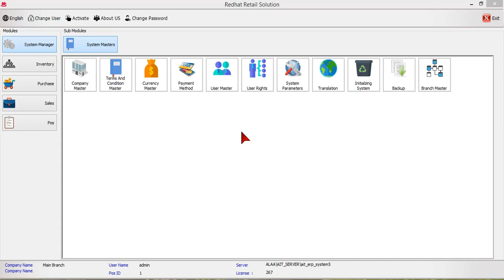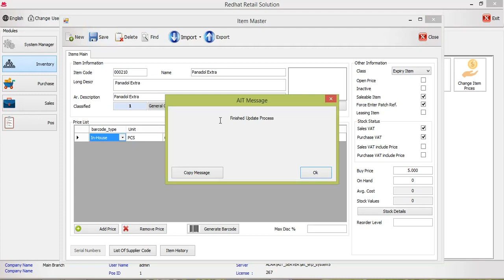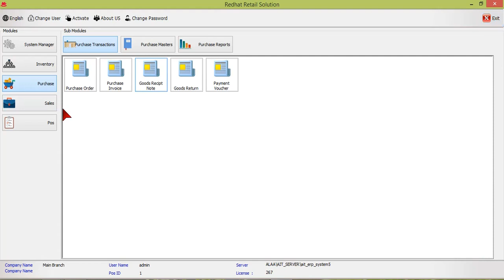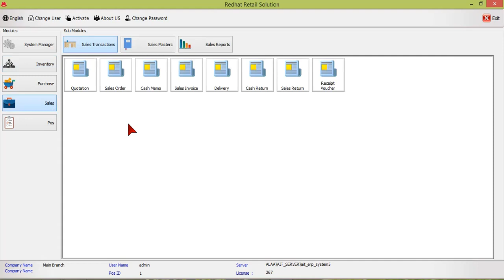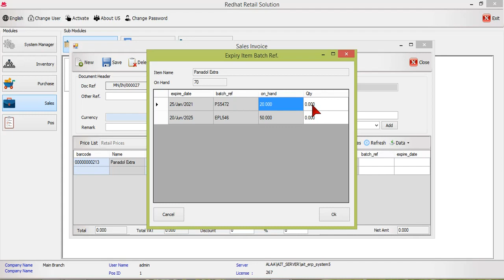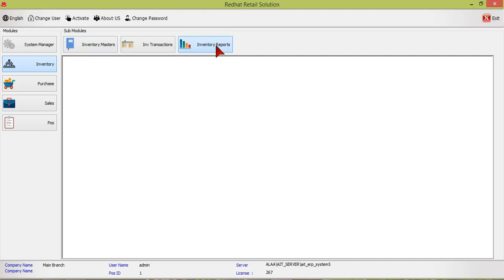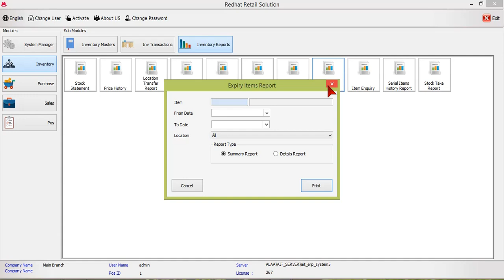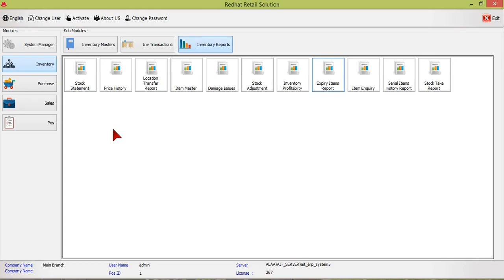Expiry Items In Redhat Pharmacy System